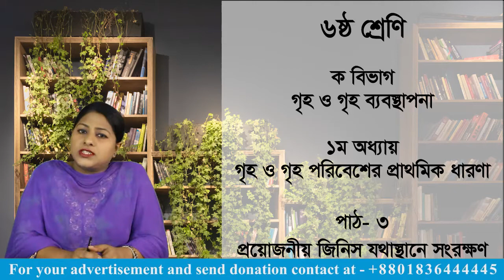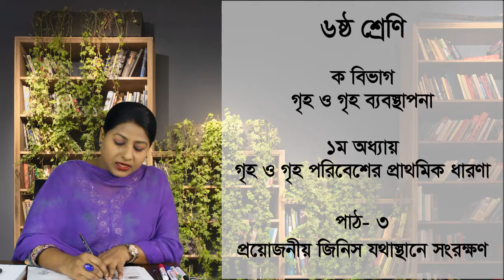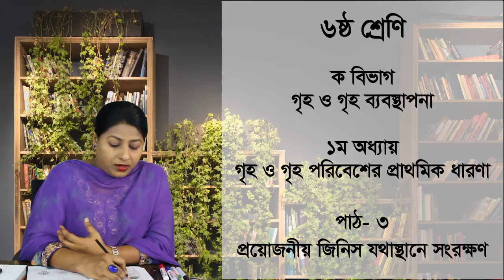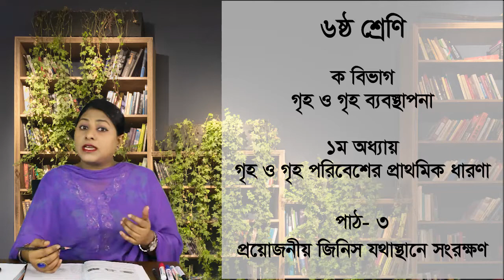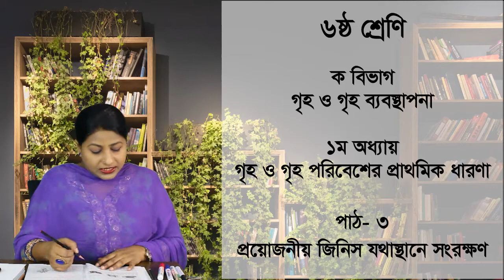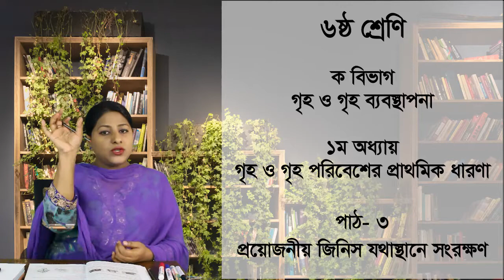(lekhapora Online)৬ষ্ঠ শ্রেণি: গার্হস্থ্য বিজ্ঞান ক বিভাগ - ১ম অধ্যায়। ।পাঠ ৩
পাঠ্যসূচিতে অন্তর্ভুক্ত পাঠ নম্বর ও শিরােনাম/ বিষয়বস্তু:
১- গৃহ ও গৃহ পরিবেশ;
২- গৃহের অভ্যন্তরীণ স্থানের বিন্যাস;
৩- প্রয়োজনীয় জিনিস যথাস্থানে সংরক্ষণ;
৪- গৃহ পরিবেশ রক্ষা ও সৌন্দর্য বর্ধনে গাছ;

(lekhapora Online) ৬ষ্ঠ শ্রেণি: গার্হস্থ্য বিজ্ঞান ক বিভাগ - ১ম অধ্যায়।। গৃহ ও গৃহ ব্যবস্থাপনা। পাঠ -১

tags ষষ্ঠ শ্রেণীর গার্হস্থ্য বিজ্ঞান এসাইনমেন্ট ২০২১,class six home science assignment 2021,গার্হস্থ্য বিজ্ঞান class 6,গার্হস্থ্য বিজ্ঞান অ্যাসাইনমেন্ট,ষষ্ঠ শ্রেণির গার্হস্থ্য বিজ্ঞান এসাইনমেন্ট ২০২১,class 6 six home science assignment 2021,৬ষ্ঠ শ্রেণীর গার্হস্থ্য বিজ্ঞান অ্যাসাইনমেন্ট ২০২১,৬ষ্ঠ শ্রেণির গার্হস্থ্য বিজ্ঞান অ্যাসাইনমেন্ট ২০২১,গার্হস্থ্যবিজ্ঞান,home science assignment,৬ষ্ঠ শ্রেণীর গার্হস্থ্য বিজ্ঞান এসাইনমেন্ট ২০২১